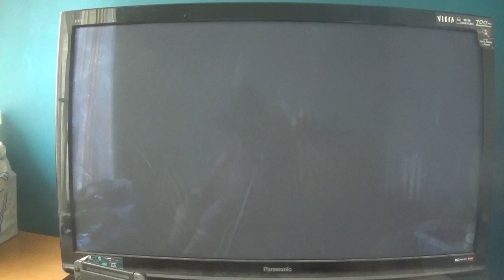warriors orochi 4 story mode part 27